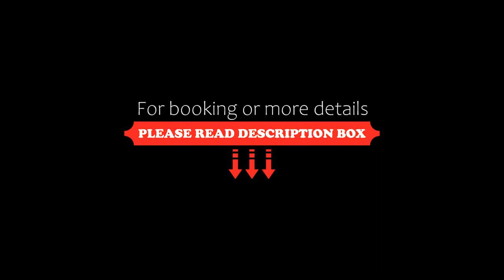Appartement Thunhart Manfred & Doris, Altenmarkt im Pongau, Austria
About Property:
Situated in Altenmarkt im Pongau, within 2 km of Amadé Thermal Spa, Appartement Thunhart Manfred & Doris is an accommodation offering mountain views. This apartment features with a garden.
With free WiFi, this 2-bedroom apartment features 2 cable flat-screen TVs and a kitchenette with dishwasher. The apartment also provides a seating area and 1 bathroom with a shower.
A ski storage space is available on site and skiing can be enjoyed within close proxim...
Property Type: Hotel
Address: Schwemmbergweg 3, 5541 Altenmarkt im Pongau, Austria
Searching For
1. Appartement Thunhart Manfred & Doris - Altenmarkt im Pongau - Austria
2. Appartement Thunhart Manfred & Doris - Altenmarkt im Pongau - Austria Address
3. Appartement Thunhart Manfred & Doris - Altenmarkt im Pongau - Austria Rooms
4. Appartement Thunhart Manfred & Doris - Altenmarkt im Pongau - Austria Amenities
5. Appartement Thunhart Manfred & Doris - Altenmarkt im Pongau - Austria Offers and Deals
Audio Credit:
Track Title: Reasons To Hope
Artist: Reed Mathis